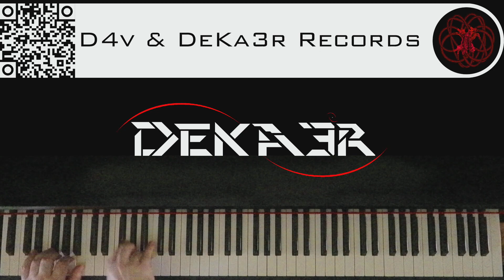🔴 IRL - ESTUDIOS PROFUNDOS DE PIANO - FA# MENOR ARMÓNICO - ESCALAS DOBLES EN TERCERAS - 2720